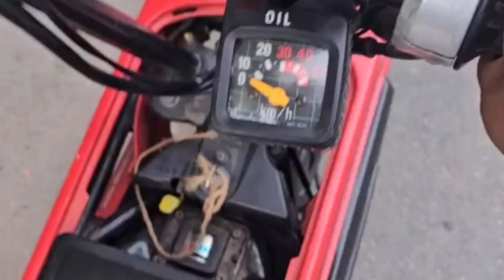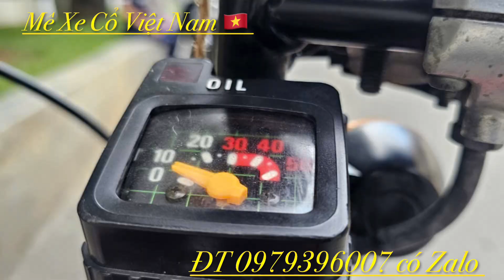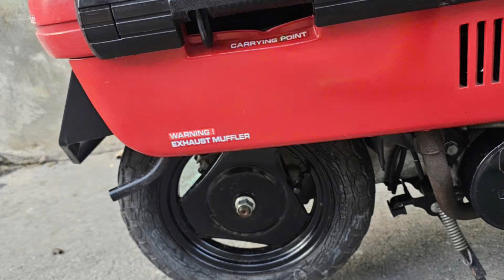Honda Motocompo, một loại xe tay ga nhỏ gọn và có thể gập lại được sản xuất bởi nhà Honda.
Honda Motocompo, một loại xe tay ga nhỏ gọn và có thể gập lại được sản xuất bởi nhà Honda. Honda_Wave_i 125cc anh trai xem ưng ib hoặc LH 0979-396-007 có Zalo em nhé 🥰🥰🥰Huy Huynh. Đức Black. Huỳnh Viễn. Đồ Xịn Ngô Hậu. XeMáyNộiĐịaNhật.XeMáyNhậtbãi .GiáXemáynộiđịanhật. muaxemáynộiđịanhậtbãi MêXeCổViệtNam xuhuwowsnghieejntaji Mêxêvietnam, xemaynoidianhat Xe may nhật bãi Honda Super Cub nội địa nhật Giá xe máy nội địa nhật Mua xe máy nội địa nhật xenuhoang MêXeCổViêtNam, mexecovietnam, mêxecô viênam MêXeCổViệtNam Honda Cup suutamxe Siêu cọp. AE vui lòng LH ZALO 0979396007.

🥳🥳🥳 suutamxe Xe máy nội địa nhật Videoxemáycổ( Xe Máy Nội địa Nhật )